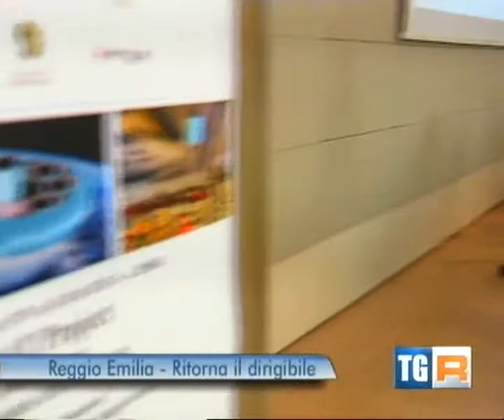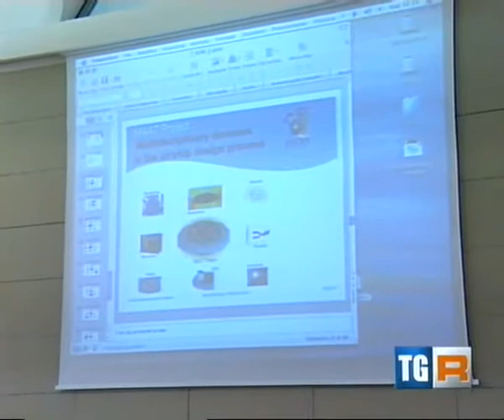MAAT Grabbed 2_f.mp4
Presentation of European 7 Framework Programme "MAAT - Multibody Advanced Airship for Transport", the cruiser feeder based transport system for European Future Aeronautic Assets: green, economic, suitable, effective.
(RAI TG3 Regione Emilia Romagna)